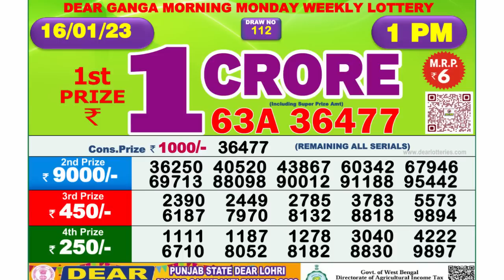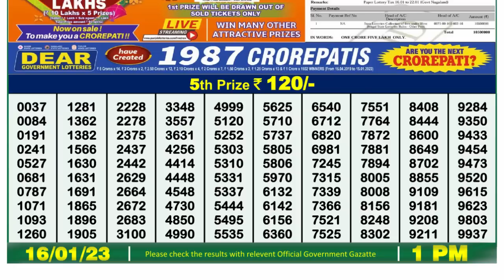🔴Dear Lottery Sambad Live 1pm today 16.01.23 Nagaland State Lottery Result